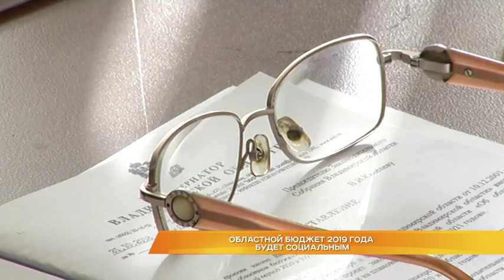Областной бюджет 2019 года будет социальным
В области планируют увеличить социальные выплаты на детей и расширить круг получателей компенсации за капремонт. Эти вопросы обсудили в Комитете по соцполитике и здравоохранению. Говорили также о бюджете региона и фонда обязательного медстрахования. На что собираются выделять больше денег, расскажет Оксана Любимова.